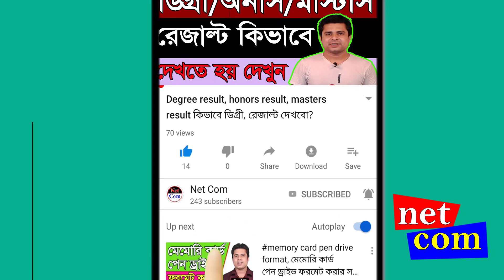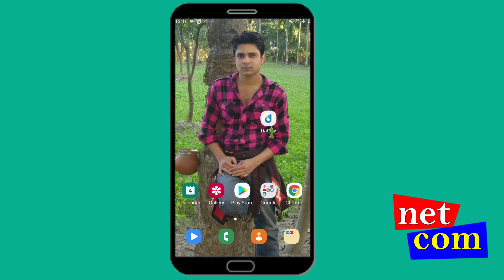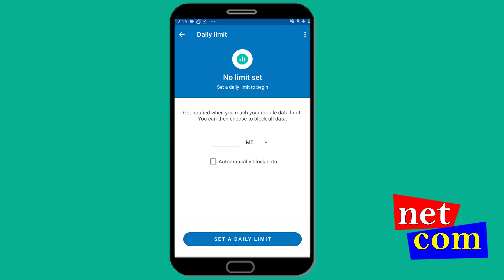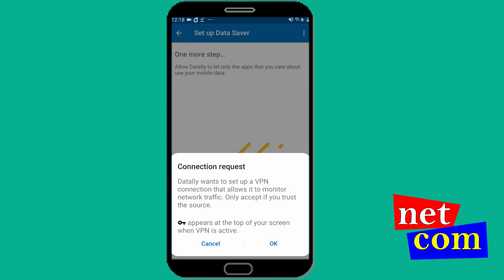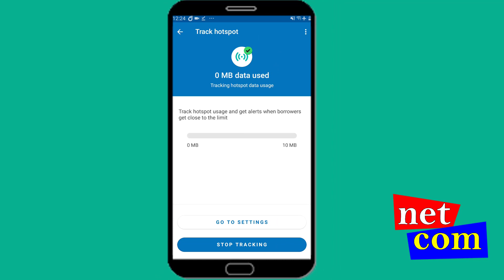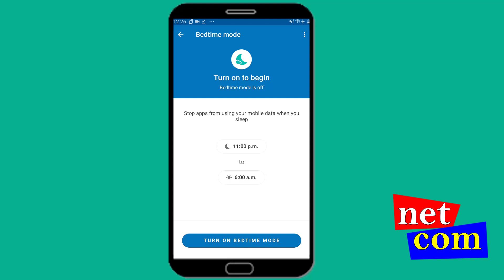Data Limit । Internet Limit। Internet Save। MB কম খরচ হবে । Bangla Tutorial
প্রিয় বন্ধু/বান্ধবী নেটকম চ্যানেলের ভিডিও দেখার জন্য আপনাকে অনেক ধন্যবাদ…..

প্রিয় বন্ধু/বান্ধবী এই চ্যানেলে… কম্পিউটার সফটওয়ার, মোবাইল সফটওয়ার, অনলাইন সংক্রান্ত ও বর্তমান প্রযুক্তি সম্পর্কে বিভিন্ন ধরনের টিউটোরিয়াল আপলোড করা হয়।

প্রিয় বন্ধু/বান্ধবী এই চ্যানেলে আপনার মূল্যবান সময় দেওয়ার জন্য আপনাকে অনেক ধন্যবাদ।

নেটকম
রুবেল মাহমুদ